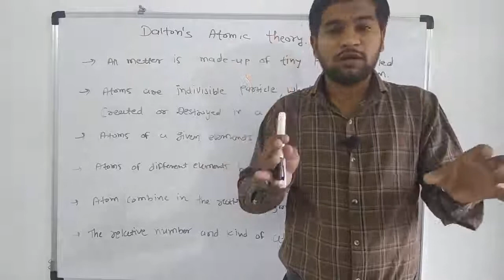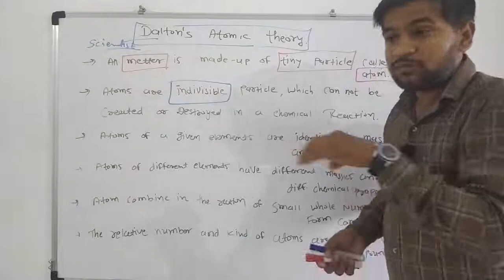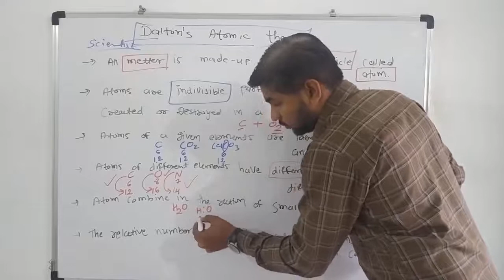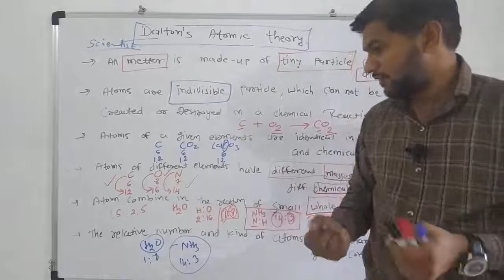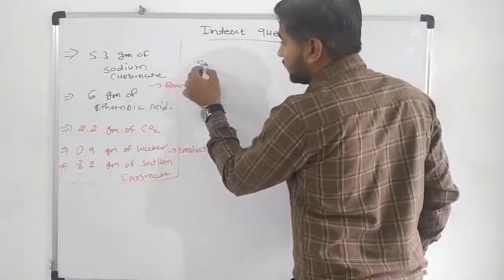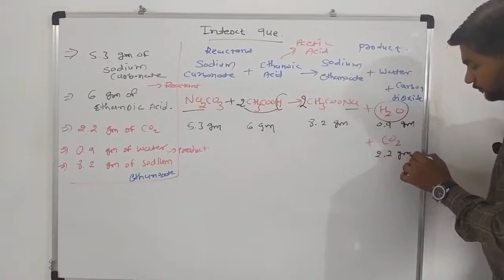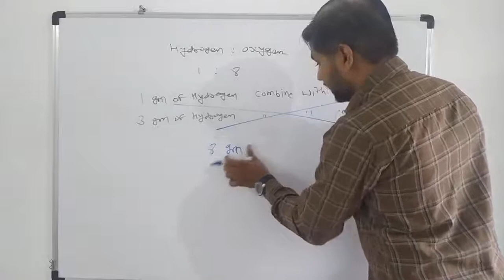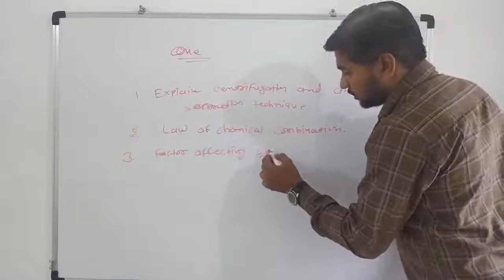class-9 Chemistry Ch-3 Dalton's Atomic Theory and Intext Questions L-2